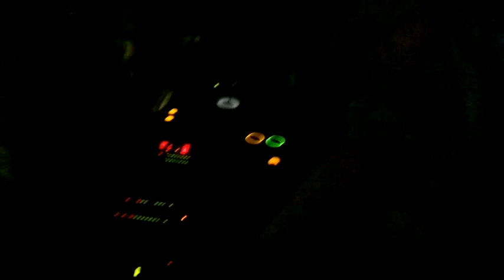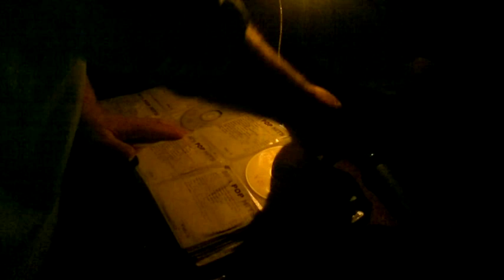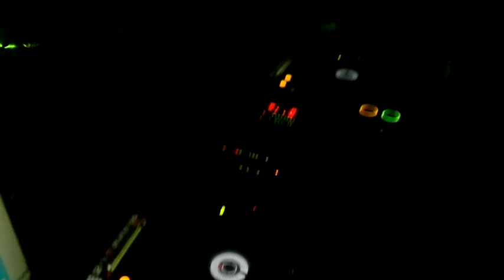Maske Disco Party DRS FM - Heraklion Crete - DjTony & DjZaneti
a small video from the big maske disco party of DRS FM radio station in Forum Talos Plaza ,in Heraklion Crete.Guest Dj's : DjTony Ioannoy and DjZaneti